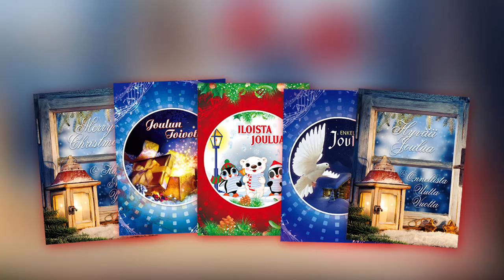2. Joulukuuta - Talven Ihmemaa / CatCat